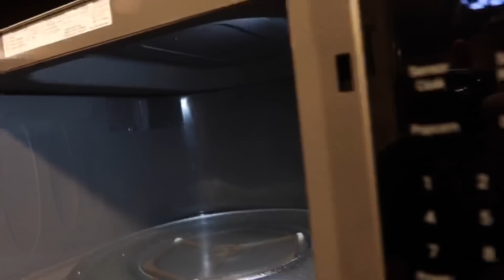TRYING MICROWAVE POPCORN ON THE COB!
In today's video I tried Microwave Popcorn on the Cob!

Peter Monn
Indianapolis, Indiana
46250